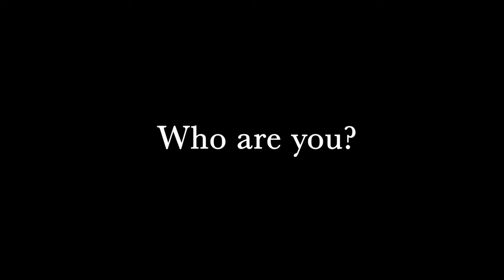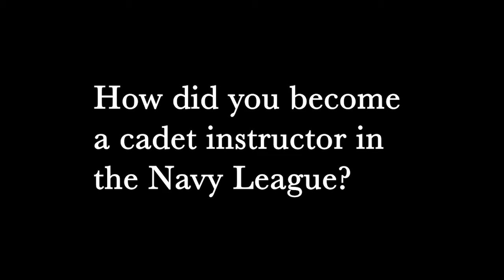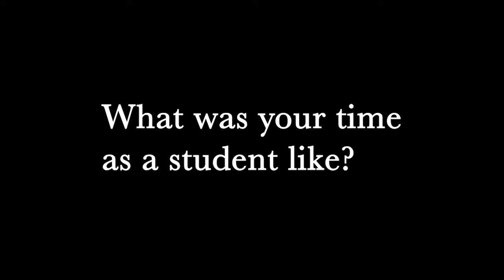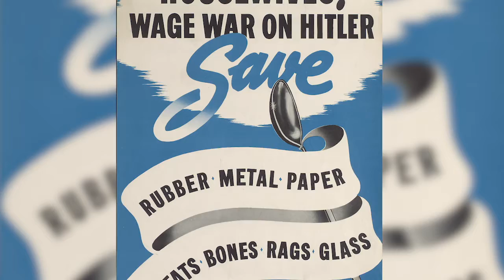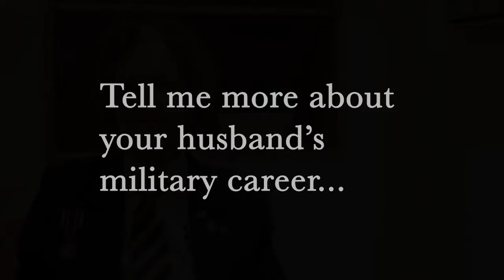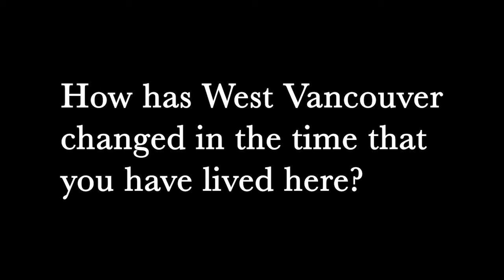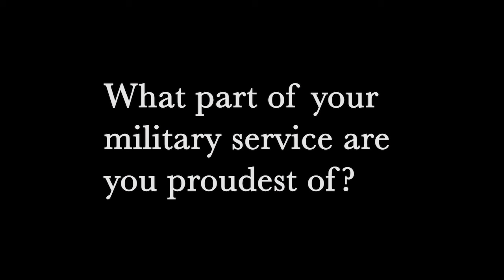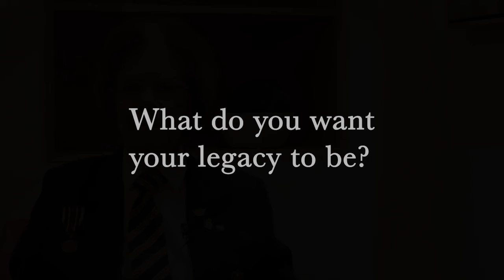Research to Remember: Carroll Strelaeff - Full Interview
Carroll Strelaeff
Women's Royal Canadian Naval Service, 1953-58
Navy League of Canada, 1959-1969